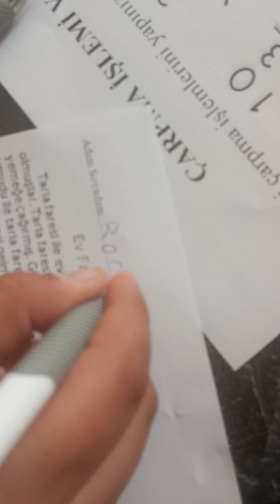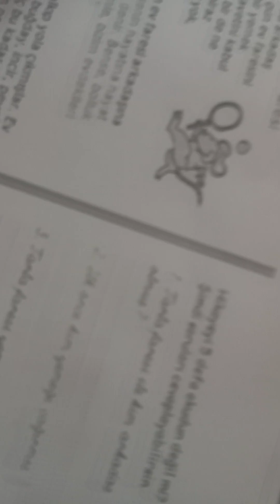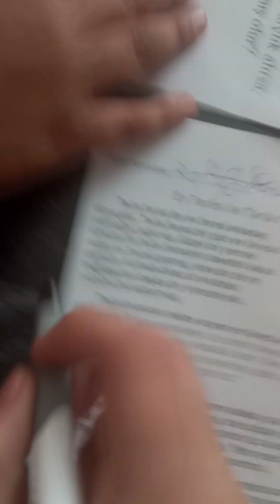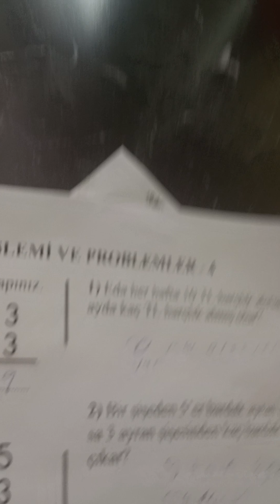rüzgar ile öğretmen öğrenci parodi